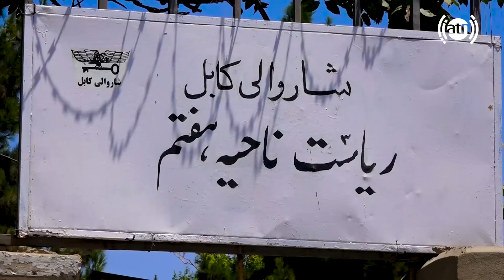The street of District 7, Kabul in Hafiz Amiri report / کوچه ناحیه هفتم، کابل در گزارش حفیظ امیری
The street of District 7, Kabul in Hafiz Amiri report
کوچه ناحیه هفتم، کابل در گزارش حفیظ امیری